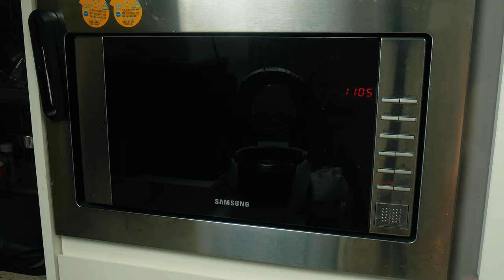Countingstar 밤하늘의 펄 슈가가 들어간 벨기에 간식 리에주 와플 만들기 ㅣ How to make Belgians snack Liège Waffle by_jinya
!!! 궁금한게 있으시면 댓글 달아주세요 영상 봐주셔서 감사합니다 !!!
오늘은 벨기에식 와플인 리에주 와플을 만들어봤습니다
우박 설탕이라는 펄슈가를 넣어 바삭한 표면이 있는게 큰 특징인 와플인데요
벨기에에서는 어디 에서나 먹을 수 있는 국민 간식이라고 합니다
직접 손 반죽으로 만들다 보니 혼자 20~30분 동안 힘들게 반죽했어요 ㅠㅠ
여러분은 가급적 반죽기를 사용하세요 ㅋㅋㅋㅋㅋ

Ingredient
강력분 360g           설탕     40g
박력분 140g           소금     10g
버터     140g           이스트  8g
물         240ml        계란      2ea
우박설탕  160g

dusty-waves by lalinea Artlist
sugarsweet by zach-sorgen Artlist